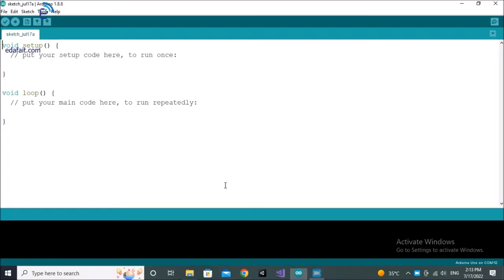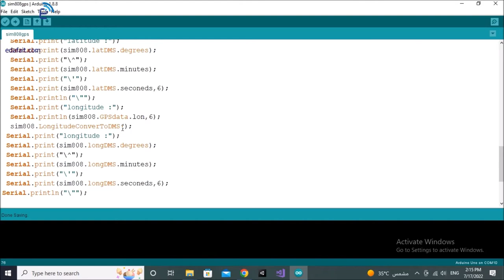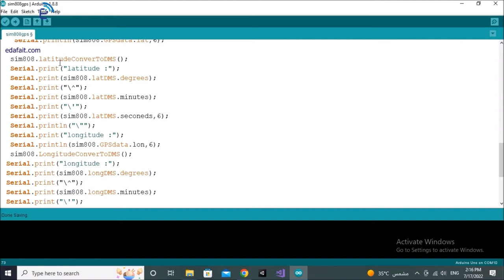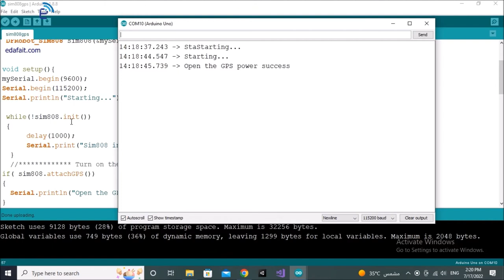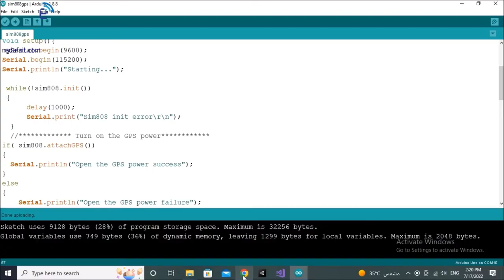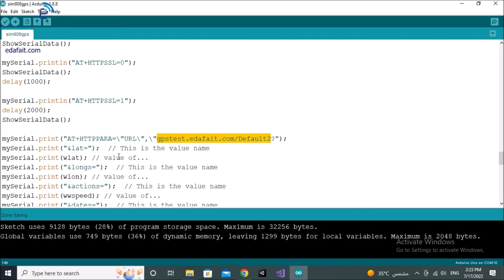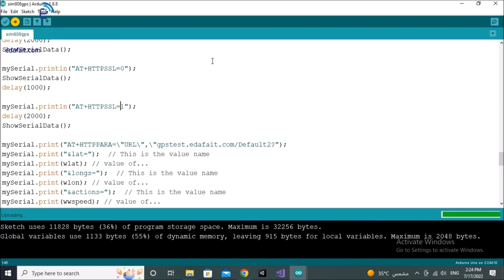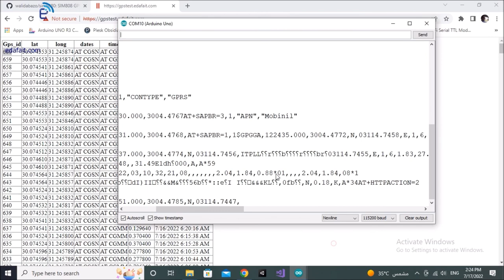GPS Tracking System ( ARDUINO UNO with SIM808 GPS-GSM-GPRS Module) Send Data to web server real time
Arduino sensors
for Arduino beginners

ARDUINO UNO with SIM808 GPS-GSM-GPRS Module
Real-Time GPS Location Tracker
The tracking is done by reading the GPS coordinates (longitude and latitude) and then sending them by using an HTTP request to a web server we used ARDUINO ide and server asp.net you can use any server PHP or ASP or...

Parts :
- ARDUINO UNO
- Simcom SIM808 GPS-GSM-GPRS Module EVB 3.2
- Power 5v 2A
- 3 wire

SIM808 GPS-GSM-GPRS Module Features :
Controlled by AT Command
Voltage Input : 5 - 20 V
Quad-band 850/900/1800/1900 MHZ
Supports Real-Time Clock
Supports 3.0V to 5.0V logic level
Low power consumption, 10mA in sleep mode
Supports GPS NMEA protocol
GSM Antenna
GPS Antenna